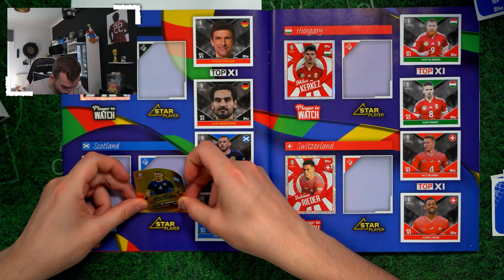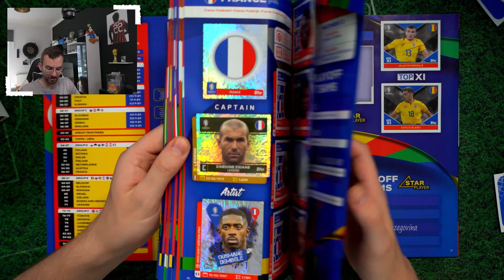LETS COLLECT: Topps EURO 2024 Sticker Germany Soft Cover #26 EM 2024 Sticker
► Lets Collect Folge 26 Topps Sticker Soft Cover UEFA EURO 2024 Germany Unboxing Opening PacksUnited ✘Letzte Folge ✘100 Sticker Packs ✘100 Packs Match Attax ✘Instagram: PacksUnited96

euer PacksUnited